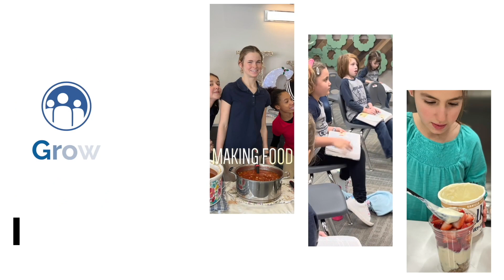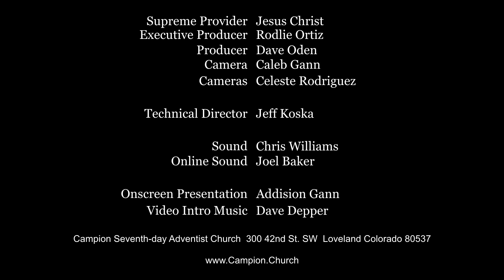Blessed Are The Hungry by Matt Hasty 1/6/24 Video Sermon